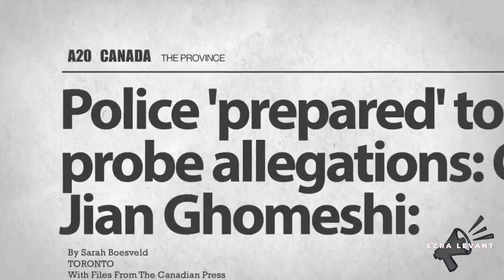Anyone who has to say they're a feminist as much as Trudeau is probably hiding something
On last night's episode of The Ezra Levant Show, Ezra was joined by Manny Montenegrino to discuss how the facade of political integrity is fading as Canada grapples with escalating issues, from economic instability to social challenges. Manny is the CEO of Think Sharp and former lawyer to Prime Minister Stephen Harper. Ezra and Manny first discussed Prime Minister Justin Trudeau's announcement on social media that he and his wife Sophie are separating, delving into how this aligns with Trudeau's public and frequent identification as a feminist.